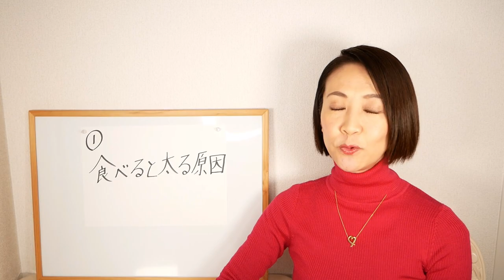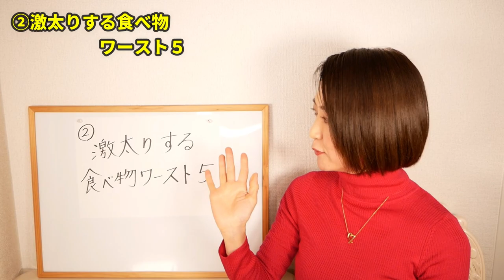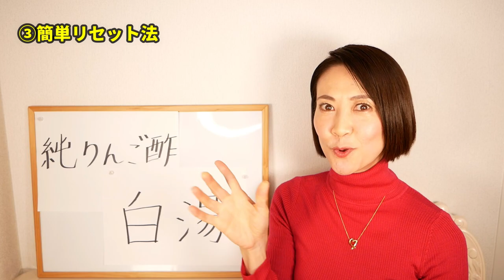【太るリスク爆増】食べるだけで超危険!意外な食べ物ワースト５｜腸活ダイエット